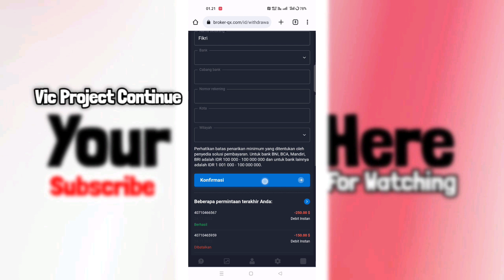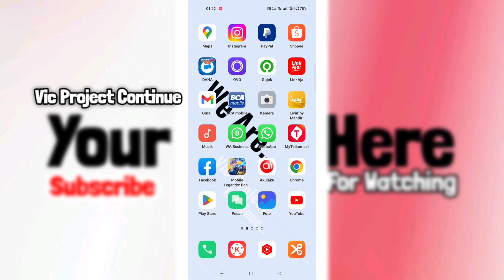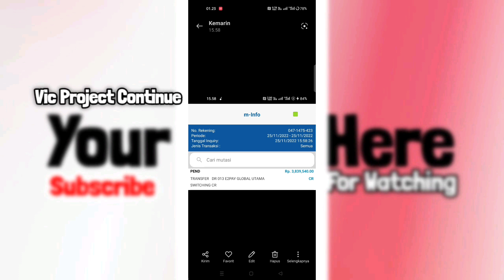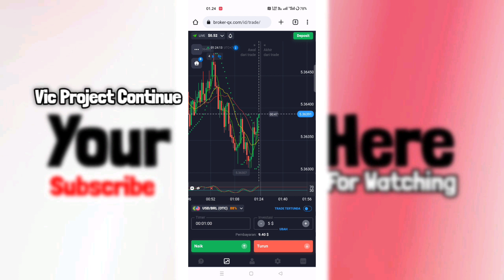Review Berapa Lama Withdraw Penarikan Quotex Ke Rekening Bank 2023